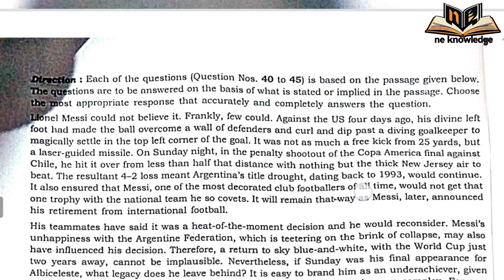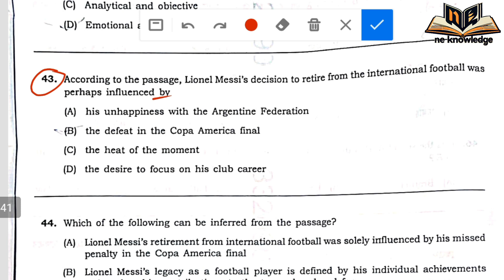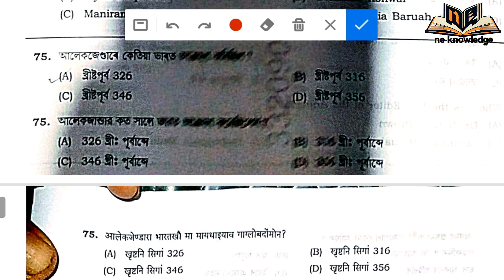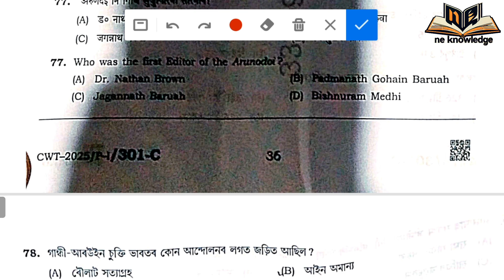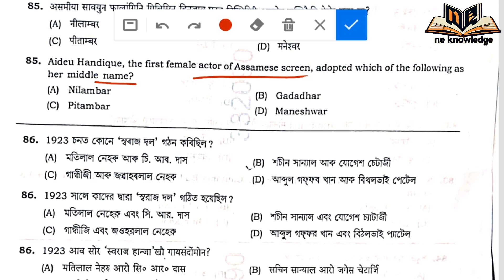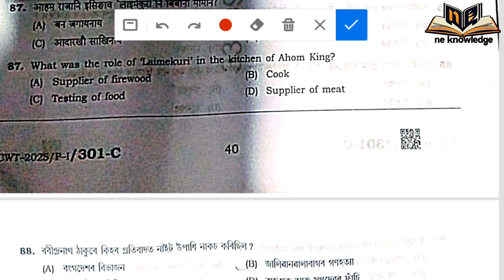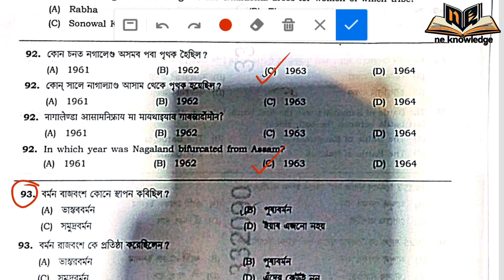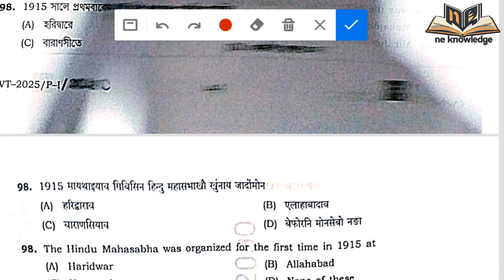Assam Police SI English question Ans || si ans key English Questions || Assam Police SI Paper 2025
SI ans key English Questions. Assam Police SI Paper ans 2025. Assam Police SI ans key 05/01/2025. si ans key Maths questions . Assam Police SI Paper ans 2025. SI Maths question ans. Si paper maths and reasoning answers.

ASSAM POLICE SI Exam Paper 2025
ASSAM POLICE SI Exam question Paper 2025
ASSAM POLICE SI Paper 2025 ans
ASSAM POLICE SI Exam ans key 2025

ASSAM POLICE SI Paper 2025 Maths Question ans
ASSAM POLICE SI Exam ans key Maths Questions 2025